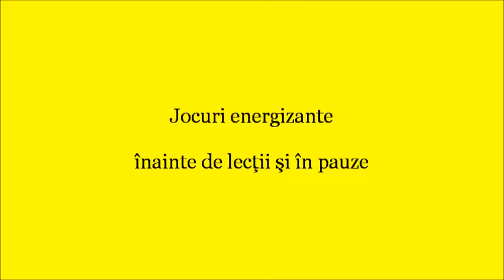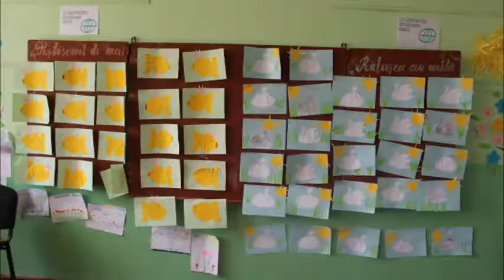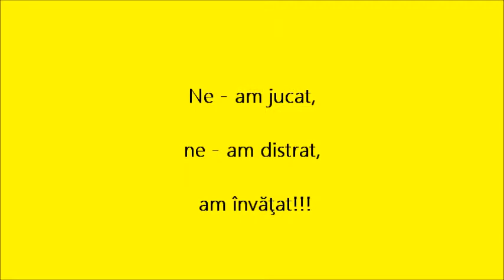Summer School 2015, Falestii Noi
This is a short presentstion of the second round of the FELT Summer School from falestii Noi.